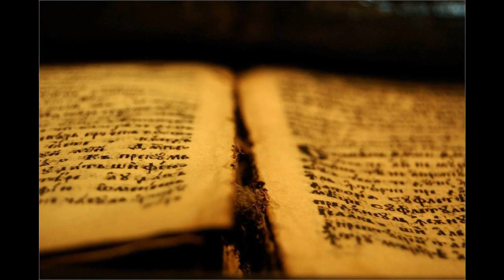40 Mt 22